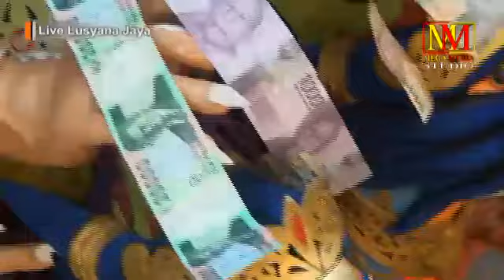LUSYANA JAYA Rasulan.Hervania Adelia Putri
Dokumentasi. Bpk.Sontong  Ibu.Emi
Patrol-Indramayu